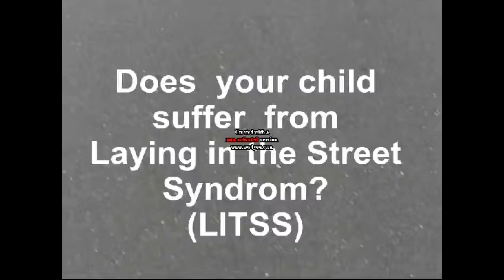L.I.T.S.S. Commercial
Laying in the Street Syndrome, or LITSS, is a serious condition. An Independent research study may be able to help. If your child suffers from the tragic condition, please, do not hesitate to call. Remember, our operators are waiting for your call, and your child is waiting for your help.